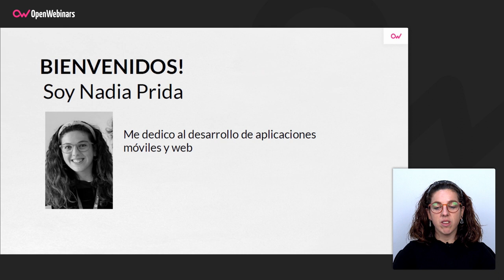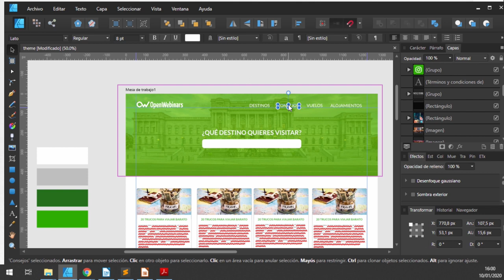QUÉ ES UN MOCKUP O MAQUETA WEB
A la hora de desarrollar una página web, es interesante tener una visión previa de la misma antes de comenzar a crearla. En este vídeo te contamos qué es un mockup o maqueta web y su importancia.